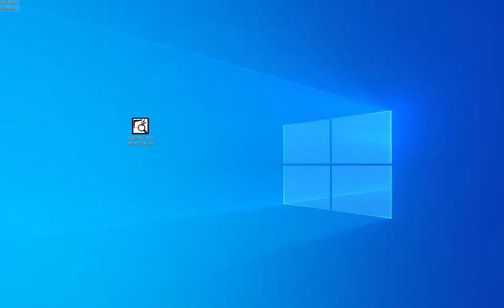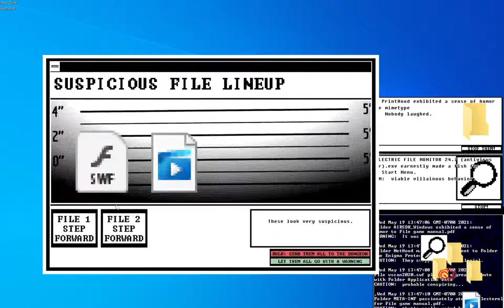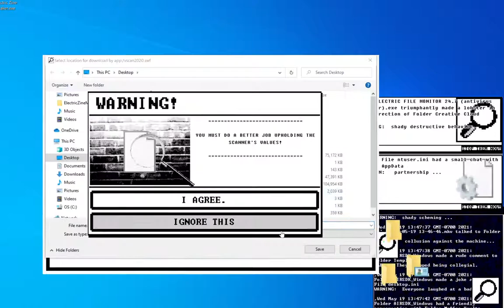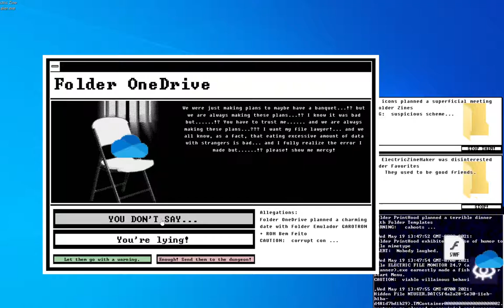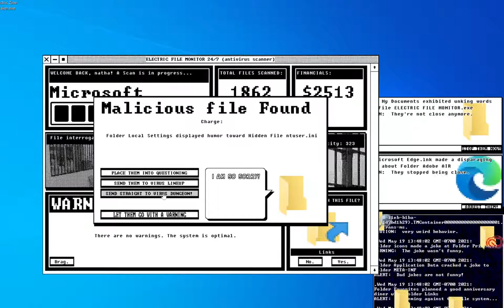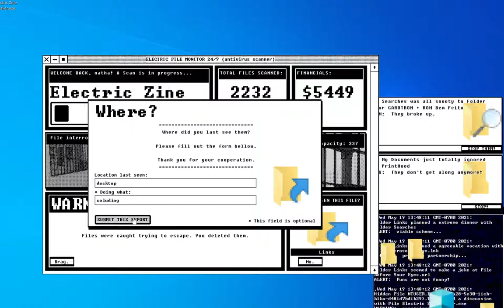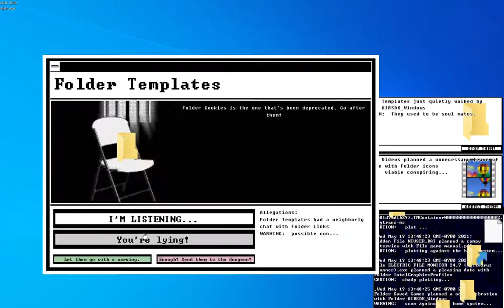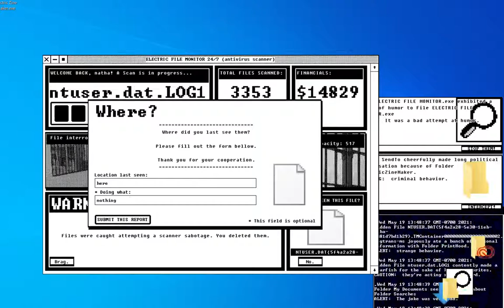Electric File Monitor (Full Playthrough)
Electric File Monitor is a prison industrial complex for your computer. It lets you "monitor" all your files, and what they are doing. It will then randomly accuse files of being viruses.
Everything is representative of what's on your actual drive, and a narrative is created based on your computer's state.
The entire program is a joke about our inclination to believe an authority figure based just on their word alone. Files are suspicious only because the program said they are.
It doesn't matter if they are innocent or not. Since they were accused by the system, then they must be criminalized.
Anti-virus software false flags stuff from indie devs all the time just because devs don't have the financial ability to properly sign their stuff, or pay for expensive certificates. The idea of "safety", even in computer culture, is already very biased towards those with more economic advantages.
The overall goal in Electric File Monitor is to accumulate a fictional currency (financials).
Based on how much money you get, you can unlock awards.
Awards are vanity trophies that award how great of a dungeon you have. Buy these to make inmates feel happy about being in a prestigious dungeon. The more awards you have, the less likely incarcerated files are to riot.
When you have enough financials, you can purchase retirement. Retirement is the "win" state. Once you are retired, the scan is complete.